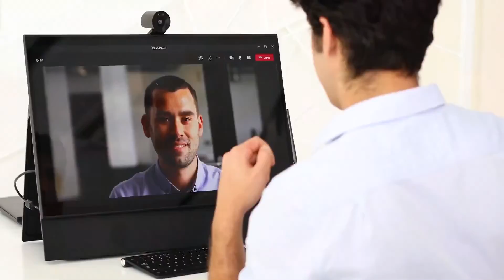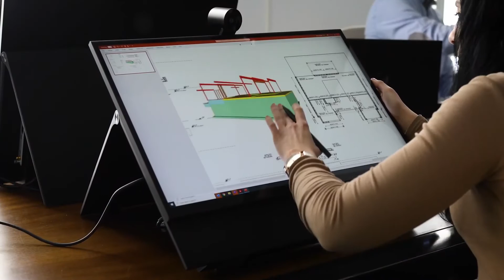Streamline your productivity with the Newline Flex.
Newline FLEX

Streamline your productivity with the Newline Flex. The USB-C connectivity not only connects your laptop to the touch display, but it charges it as well.   It's a simple plug-n-play setup for any space!